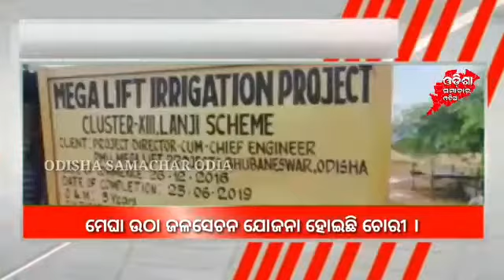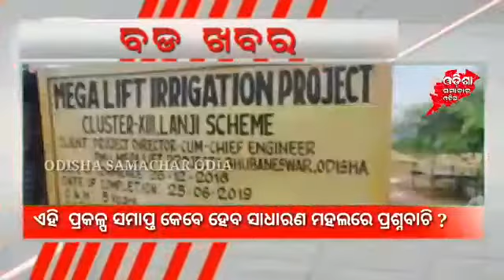ଚୋରି ହେଲା ମେଘା ଉଠା ଜଳସେଚନ